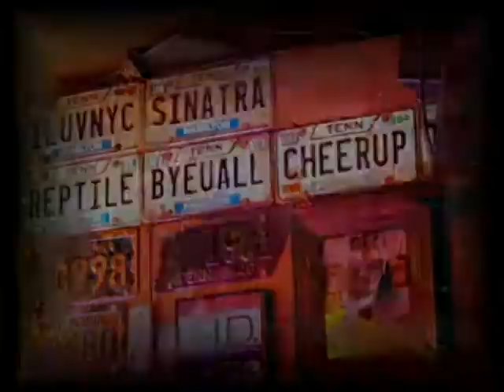jonny video 1.avi